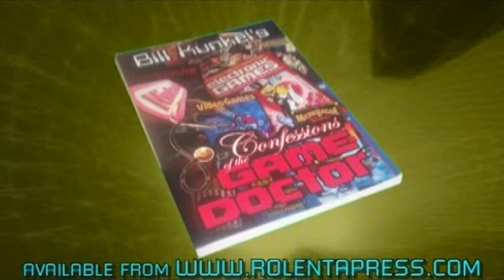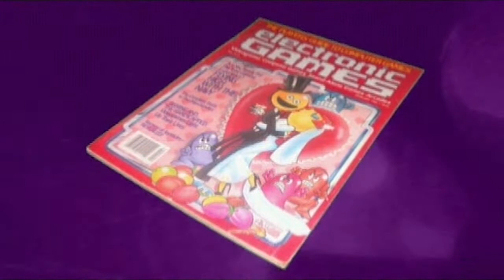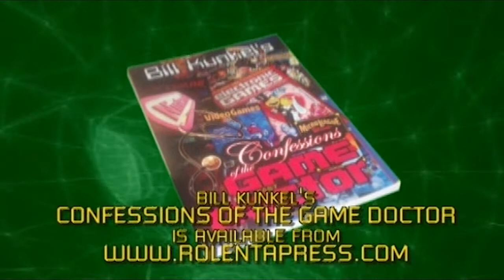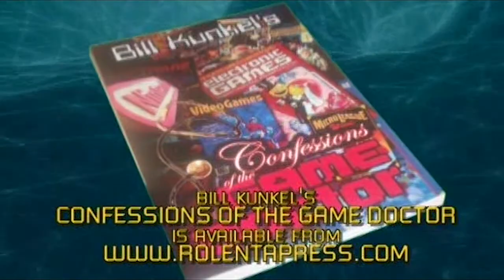Classic Gaming Expo 2005: Confessions of the Game Doctor with Bill Kunkel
Originally shot on widescreen "standard definition/enhanced" video in 2005,  this is the complete video of Bill Kunkel's keynote speech (and reading from his new book at the time) at that year's event in Burlingame, California.

A note about upscaling/enhancement:  I have tried my best to gently bring these formerly standard-def videos kicking and screaming into HD; the results are admittedly mixed.  The 2003 and 2007 video footage were shot as 4:3 SD video, but were edited on an older Avid system whose output was interlaced video, which doesn't upscale well.  The 2005 video, shot in a standard-def-but-widescreen mode available on the camera I had at the time, had a maximum resolution of 400 lines, which upscales...badly, to be honest.  I've done my best to tweak the audio, and to color/contrast balance everything in Premiere Pro.  To the best of my knowledge, the original analog tapes no longer exist, so the edited output files from my old Avid system are now the baseline for all of this video.

These were previously sold on DVD and as downloads; enough time has passed (and sales have long since slowed to a standstill), so this material should be available to all, especially those panels featuring pioneers of the gaming industry who are no longer with us.  Attribution must be given to Earl Green/theLogBook.com.

theLogBook.com is one of the web's oldest archives of all things geeky - retro TV and movie sci-fi and fantasy, collectibles, classic video games, soundtracks, and much more.  Phosphor Dot Fossils ), part of theLogBook.com, is one of the web's oldest archives of vintage console, computer, and arcade games; PDF aims to bring a more laid-back, less-caffeinated, less-profanity-spewing experience to the retro video game longplay video.